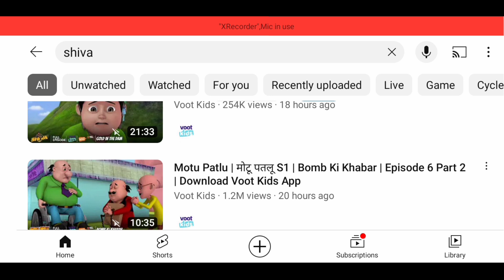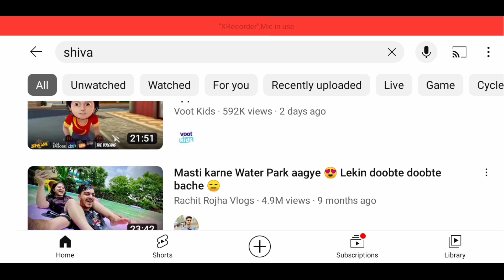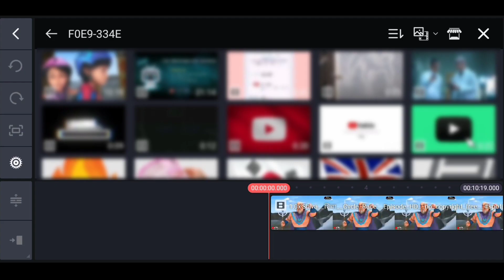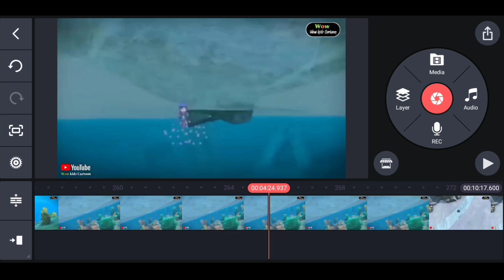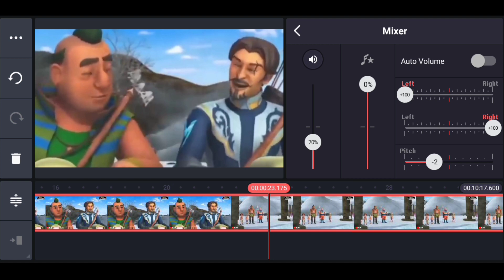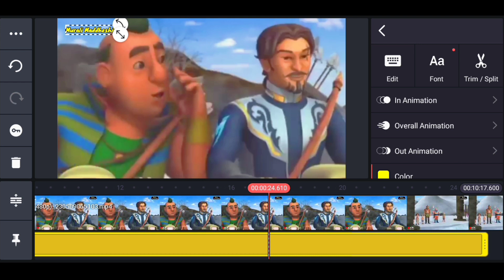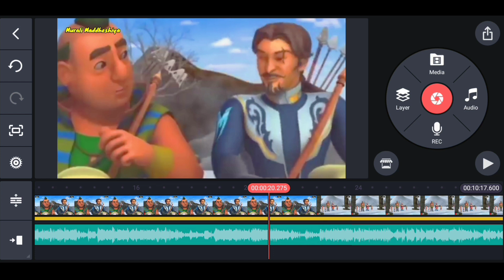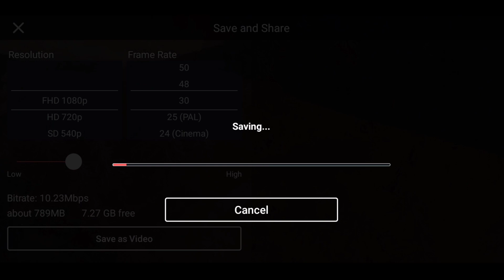🤑$28,000/Months- Copy Paste Shiva Cartoon On Youtube (Without Copyright) | Unique Strategy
To dosto aaj ke es video me main aapko bataya hoon ki youtube par Shiva cartoon video copy paste karke paise kaise kamaye to ummid hai ki ye video aapko pasand aayega to video ko pura end tak jarur dekhe aapko pata chal jayega !!

Thanku

Your Queries 👇
• How to upload shiva cartoon and earn money
• Shiva cartoon kaise upload kare youtube par
• doraemon copy paste video on youtube
• Upload doraemon cartoon and earn money
• Copy paste shiva cartoon
• Upload doraemon comedy on youtube and earn money
• Shiva cartoon copy paste video 2023
• Bandbudh aur budbak video kaise upload kare
• How to edit shiva cartoon in mobile
• How to upload shiva cartoon without copyright
• Youtube par shiva cartoon upload kaise kare
• Copy paste shiva cartoon on youtube
• Upload shiva cartoon video on youtube
• Copy paste doraemon video
• Shiva cartoon video copy paste without copyright
• How to copy paste shiva video on youtube
• Upload shiva cartoon on youtube and earn money
• Re-upload cartoon on youtube
• Easy copy paste work on youtube
• Easy copy paste work
• Shiva cartoon video clips
• Easy copy paste video
• Murali maddheshiya